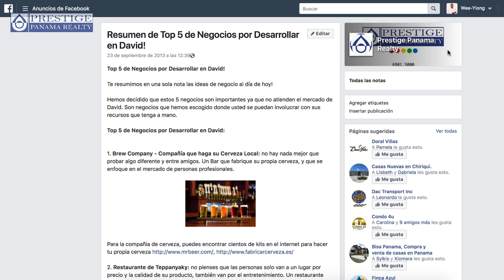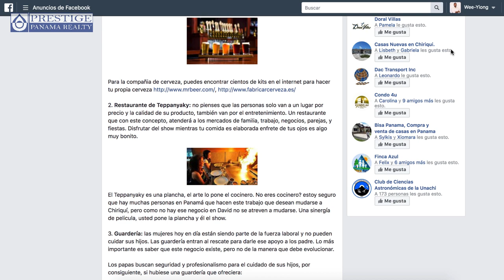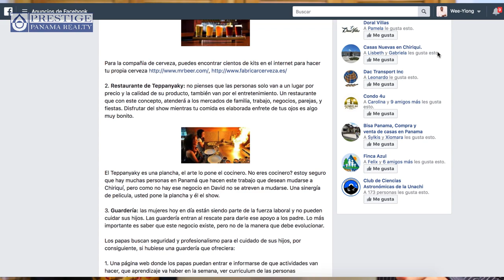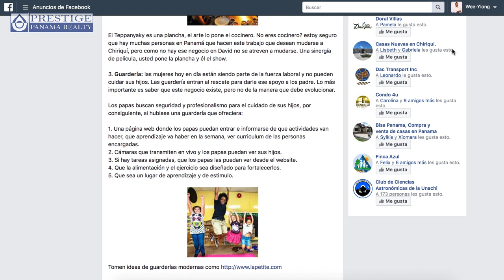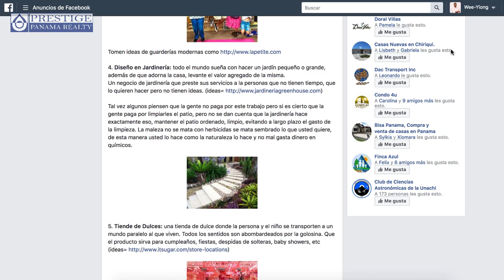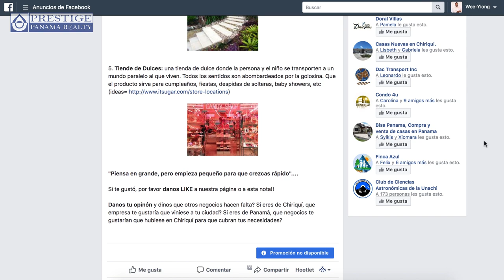Episodio #9 · Negocios por desarrollar en Chiriquí!. Prestige Panama Realty. 6981.5000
Te resumimos en una sola nota las ideas de negocio al día de hoy!

Hemos decidido que estos 5 negocios son importantes ya que no atienden el mercado de David. Son negocios que hemos escogido donde usted se puedan involucrar con sus recursos que tenga a mano.

Top 5 de Negocios por Desarrollar en David:

1. Brew Company - Compañía que haga su Cerveza Local: no hay nada mejor que probar algo diferente y entre amigos. Un Bar que fabrique su propia cerveza, y que se enfoque en el mercado de personas profesionales.

Para la compañia de cerveza, puedes encontrar cientos de kits en el internet para hacer tu propia cerveza

2. Restaurante de Teppanyaky: no pienses que las personas solo van a un lugar por precio y la calidad de su producto, también van por el entretenimiento. Un restaurante que con este concepto, atenderá a los mercados de familia, trabajo, negocios, parejas, y fiestas. Disfrutar del show mientras tu comida es elaborada enfrete de tus ojos es algo muy bonito.

El Teppanyaky es una plancha, el arte lo pone el cocinero. No eres cocinero? estoy seguro que hay muchas personas en Panamá que hacen este trabajo que desean mudarse a Chiriquí, pero como no hay ese negocio en David no se atreven a mudarse. Una sinergía de pelicula, usted pone la plancha y él el show.

3. Guardería: las mujeres hoy en día están siendo parte de la fuerza laboral y no pueden cuidar sus hijos. Las guardería entran al rescate para darle ese apoyo a los padre. Lo más importante es saber que este negocio existe, pero no de la manera que debe evolucionar.

Los papas buscan seguridad y profesionalismo para el cuidado de sus hijos, por consiguiente, si hubiese una guardería que ofreciera:

1. Una página web donde los papas puedan entrar e informarse de que actividades van hacer, que aprendizaje va haber en la semana, ver curriculum de las personas encargadas.

2. Cámaras que transmiten en vivo y los papas puedan ver sus hijos.

3. Si hay tareas asignadas, que los papas las puedan ver desde el website.

4. Que la alimentación y el ejercicio sea diseñado para fortalecerlos.

5. Que sea un lugar de aprendizaje y de estimulo.

4. Diseño en Jardinería: todo el mundo sueña con hacer un jardín pequeño o grande, además de que adorna la casa, levante el valor agregado de la misma.

Un negocio de jardinería que preste sus servicios a la personas que no tienen tiempo, que lo quieren hacer pero no tienen ideas. (ideas=

Tal vez algunos piensen que la gente no paga por este trabajo pero si es cierto que la gente paga por limpiarles el patio, pero no se dan cuenta que la jardinería hace exactamente eso, mantener el patio ordenado, limpio, evitando a largo plazo el gasto de la limpieza. La maleza no se mata con herbicidas se mata sembrado lo que usted quiere, de esta manera usted lo hace como la naturaleza lo hace y no mal gasta dinero en químicos.

5. Tiende de Dulces: una tienda de dulce donde la persona y el niño se transporten a un mundo paralelo al que viven. Todos los sentidos son abombardeados por la golosina. Que el producto sirva para cumpleaños, fiestas, despidas de solteras, baby showers, etc (ideas=

"Piensa en grande, pero empieza pequeño para que crezcas rápido".

Si te gustó, por favor danos LIKE a nuestra página o a esta nota!!

Danos tu opinón y dinos que otros negocios hacen falta? Si eres de Chiriquí, que empresa te gustaría que viniese a tu ciudad? Si eres de Panamá, que negocios te gustarían que hubiese en Chiriquí para que cubran tus necesidades?